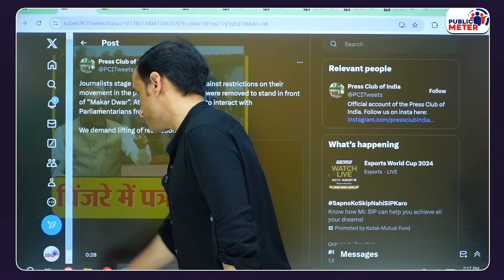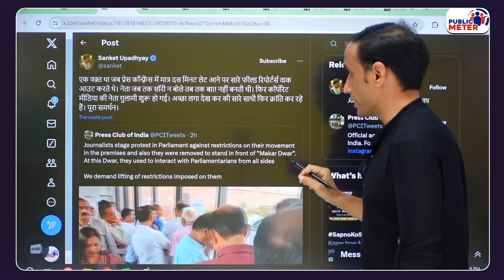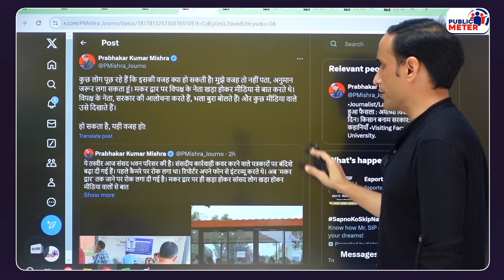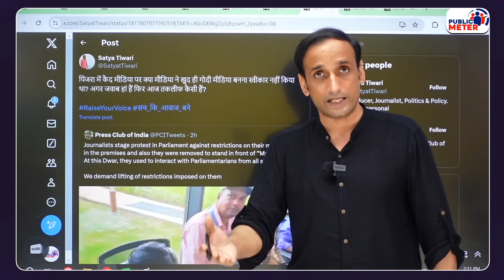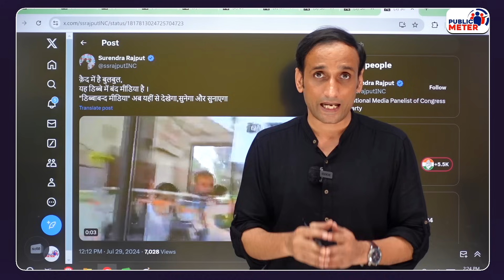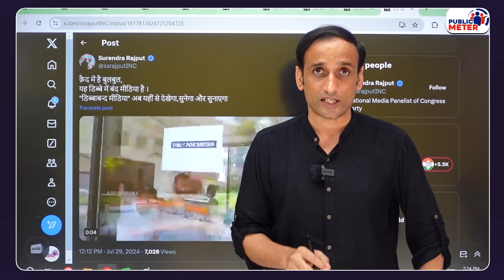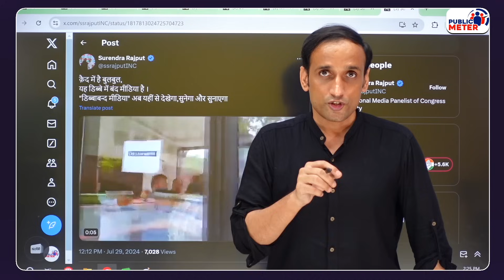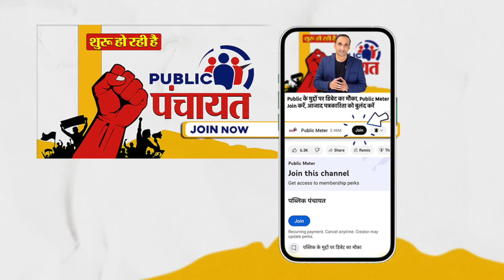Parliament में Media पर पाबंदी पर Rahul Gandhi Om Birla से भिड़ गए? Lok Sabha News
Rahul Gandhi targeted the Modi government regarding restrictions on Reporters in Parliament: Regarding restrictions imposed on journalists in Parliament, Rahul Gandhi appealed to Modi government and Om Birla to remove the ban. Praveen Gautam's analysis of imposing restrictions on journalists in Parliament House.